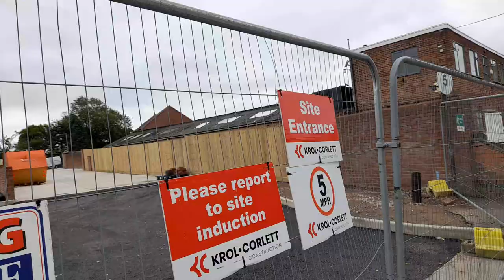Exciting Home Bargains Update Coalville UK September 2024 Part 2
* To eat,
*Accommodation
*Weather
*Currency
* Emergency numbers
*Time difference

Rebecca Jordan
Rebecca's Travels